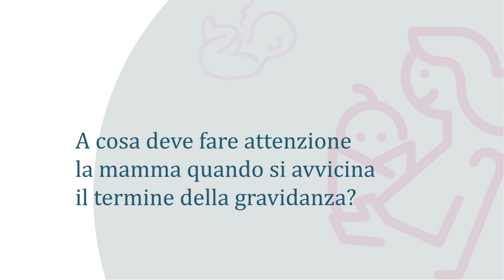A cosa deve fare attenzione la mamma quando si avvicina il termine della gravidanza?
*video sottotitolato
Il Prof. Enrico Ferrazzi dà alcune semplici raccomandazioni per aiutare la futura mamma ad affrontare i nove mesi di gravidanza.